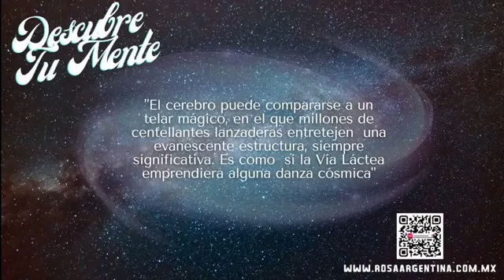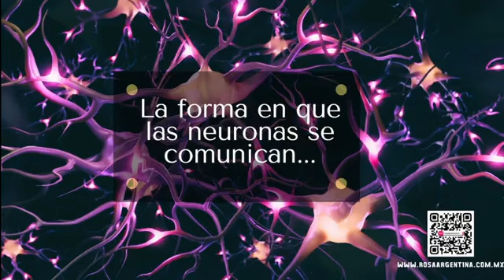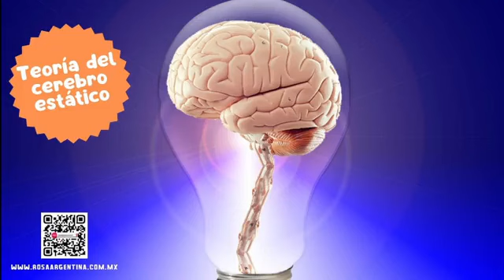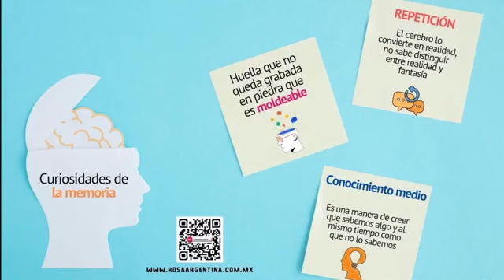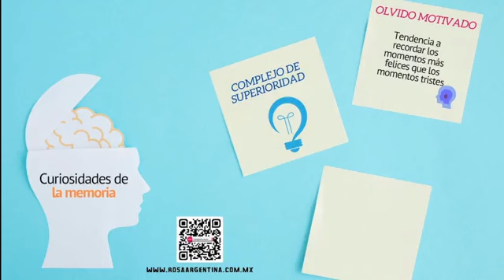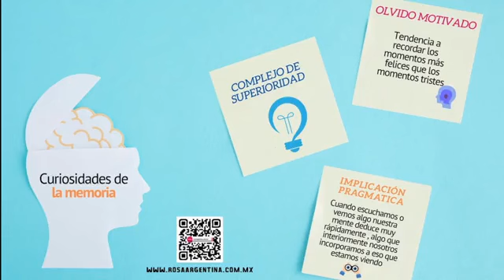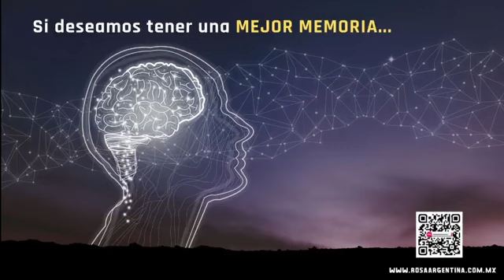¿Porque es importante la memoria?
La memoria no depende de la edad, sino de esa estimulación que se le pueda dar ¿Por qué es importante la memoria? ¿Cómo mantenerla?